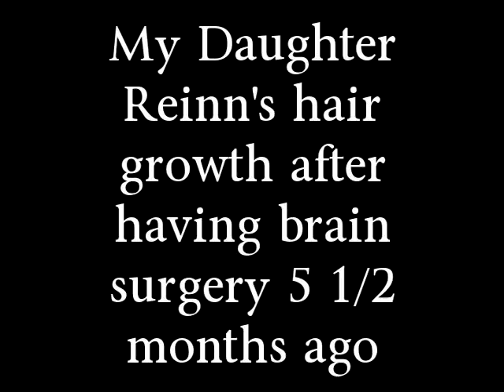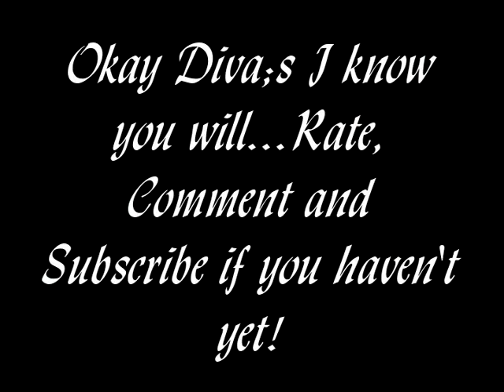5 1/2 month hair growth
Just a mini video of my daughters hair after surgery 5 1/2 months ago!